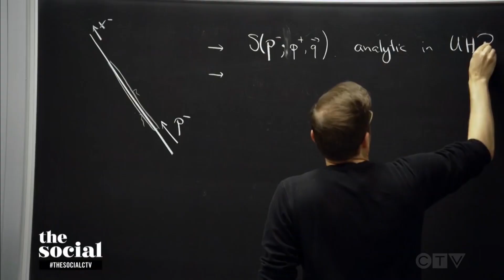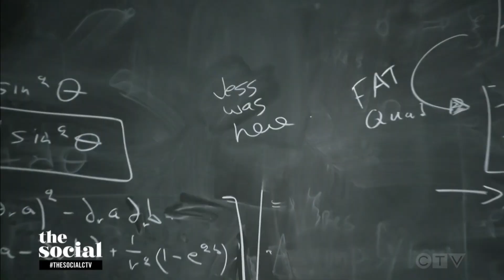Sabrina's Celestial Holography on CTV's “the social” !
August 8, 2024 Ontario Canada Sabrina Pasterski Jess Allen Perimeter Institute
Thank you to Jess Allen, Melissa Grelo, Cynthia Loyst and Andrea Bain from Canada's #1 daytime lifestyle show.  Thank you also to the CTV segment producer and film crew.
Thank you to the Simons Foundation for funding the Simons Collaboration on Celestial Holography and this Summer School at Perimeter.
Thank you to Bell Media for supporting Women in STEM.
The complete episode of the social ! can be found and the interview on The Jess Files
Sabrina Pasterski Physics Girl Founder of the Celestial Holography Initiative at the Perimeter Institute